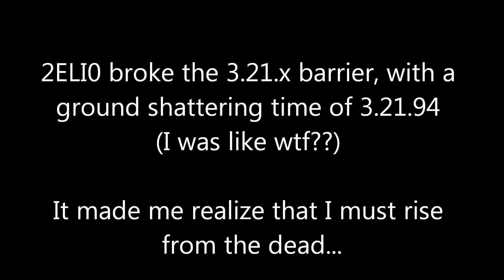NEW 3.21.81 - Sun Sand Supercars